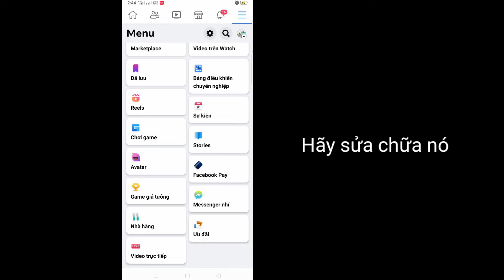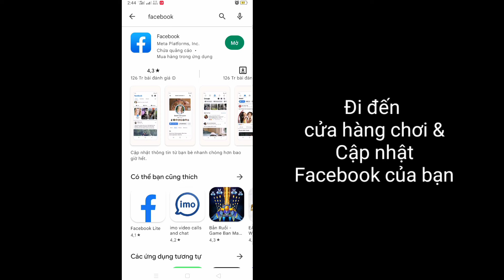Cách khắc phục Tùy chọn bạn bè lân cận trên Facebook không hiển thị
Làm thế nào để sửa lỗi tùy chọn bạn bè lân cận trên Facebook không hiển thị.  Tùy chọn bạn bè lân cận trên Facebook không hiển thị

 Trong video này, tôi sẽ chỉ cho bạn cách sửa tùy chọn Facebook lân cận không hiển thị. Đó là cách khá dễ dàng và đơn giản.  Vì vậy, hãy tiếp tục xem video đầy đủ mà không bị bỏ qua để tìm hiểu tùy chọn bạn bè lân cận trên Facebook không hiển thị